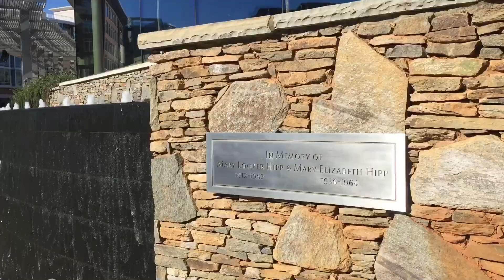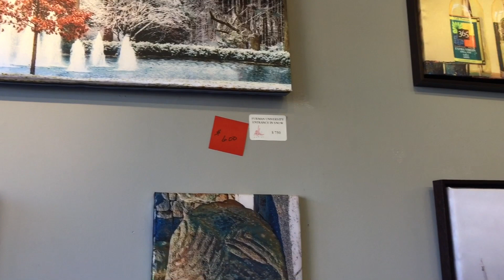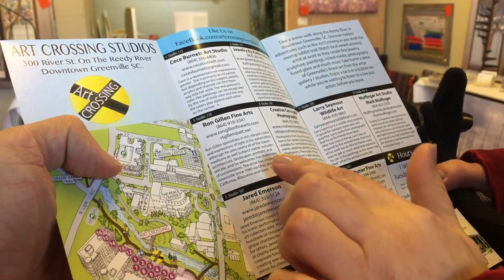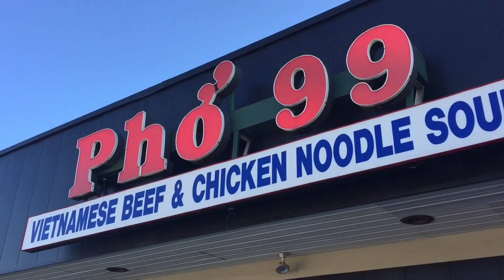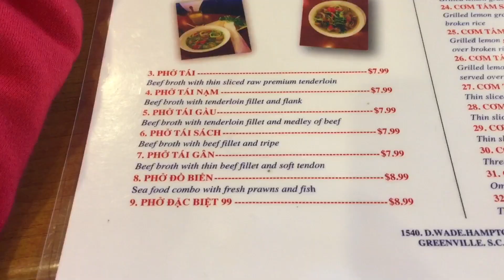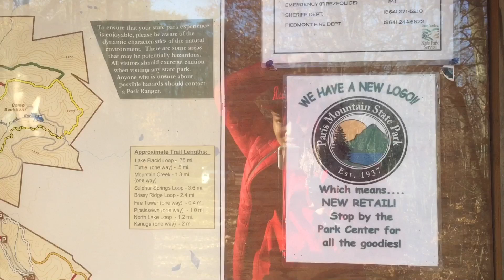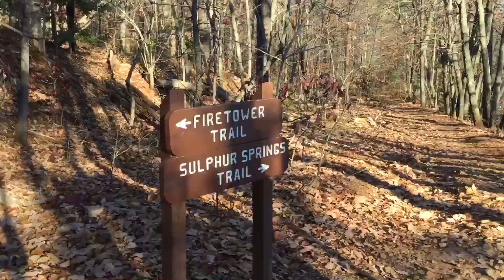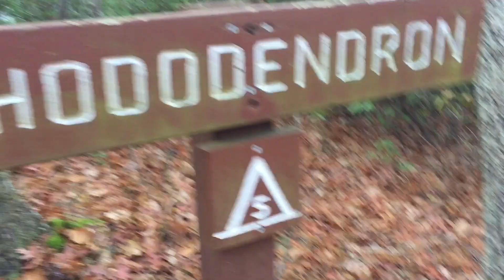Cuộc sống Mỹ 71 - North and South Carolina, bất ngờ phở 99, thăm downtown Greenville cùng em Thắng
Rất vui được làm bạn với những ai cùng chí hướng, tư tưởng và thiện chí.